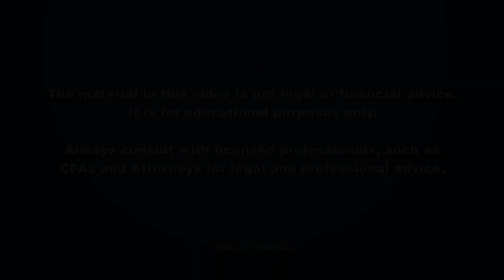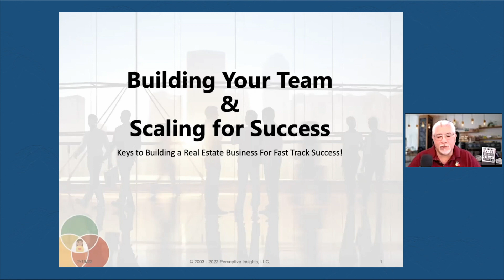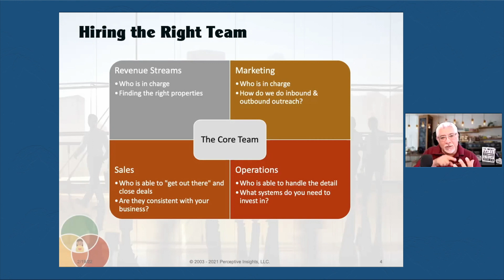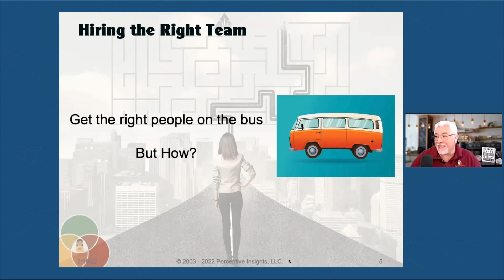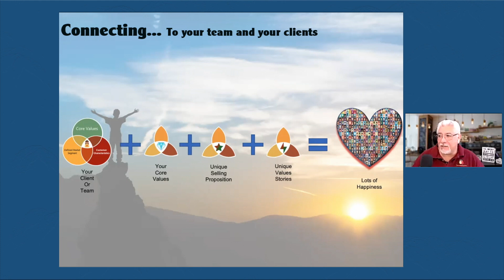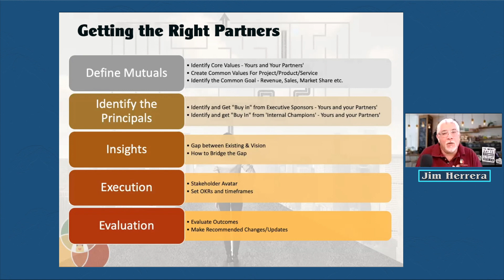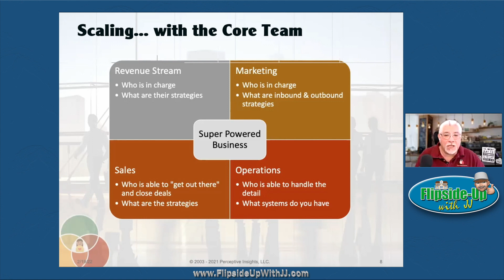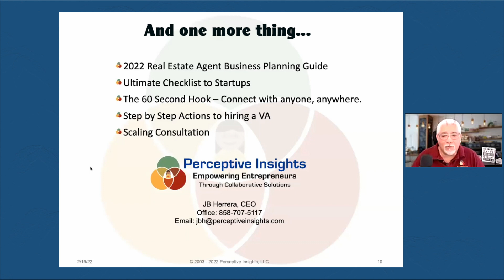Building Your Team and Scaling for Success - Jim Herrera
Jim Herrera speaks on "Building Your Team and Scaling for Success".  From February 19th, 2022.